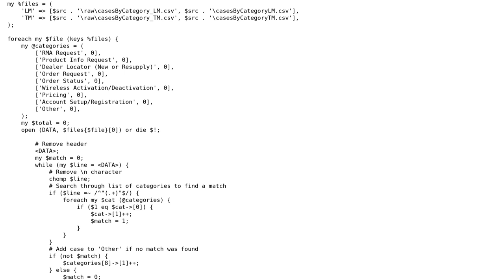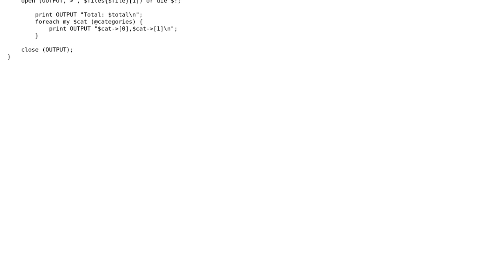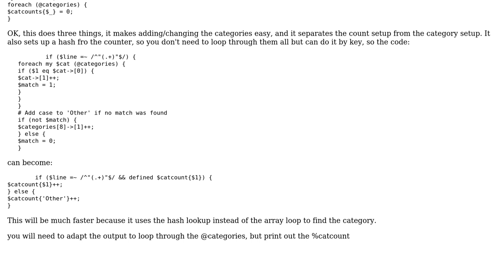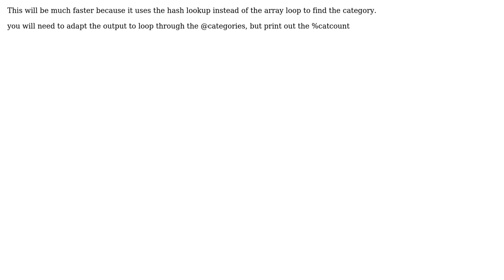Creating two output files from two formatted files (2 Solutions!!)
Creating two output files from two formatted files

With thanks & praise to God, and with thanks to the many people who have made this project possible! | Content (except music & images) licensed under CC BY-SA | Music | Images & others | With thanks to user Ryan McClure user rolfl user janos user Jamal and the Stack Exchange Network Trademarks are property of their respective owners. You are responsible for your own actions.